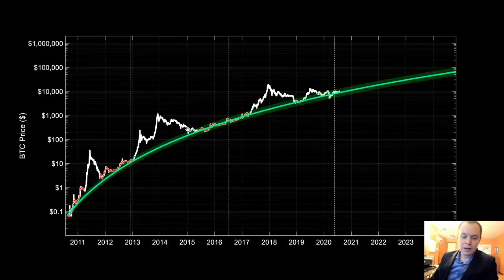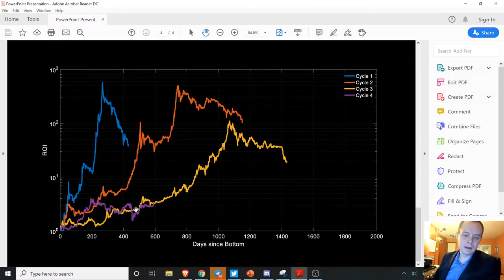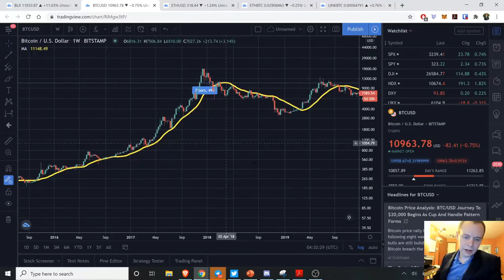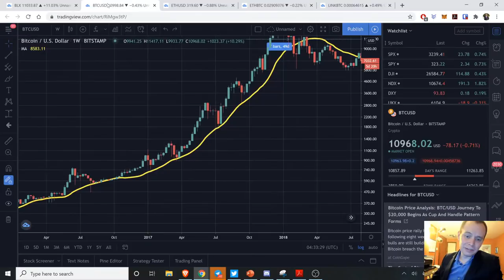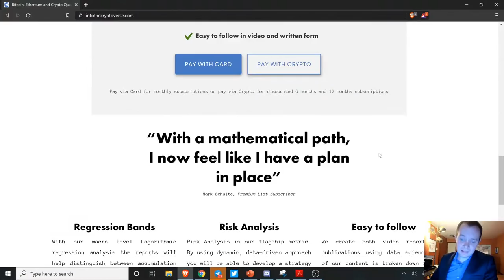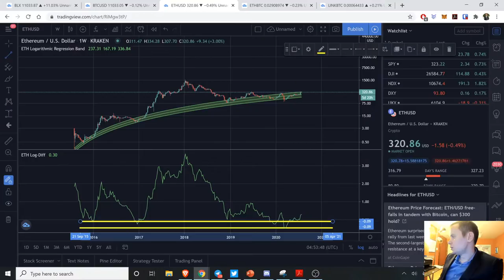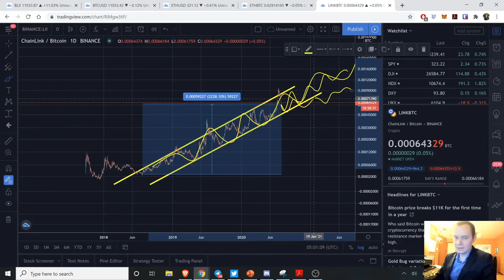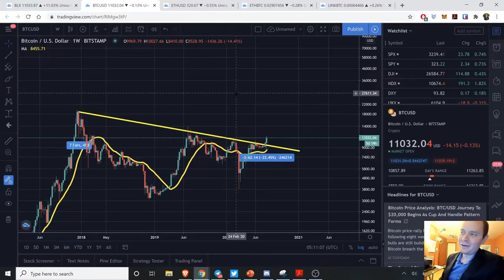BTC moves to $11k! LIVE SHOW